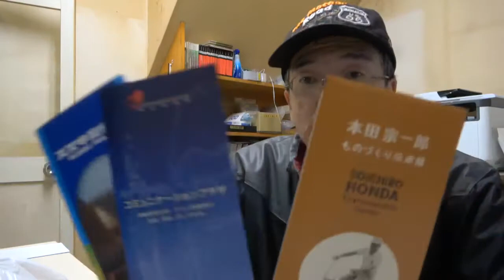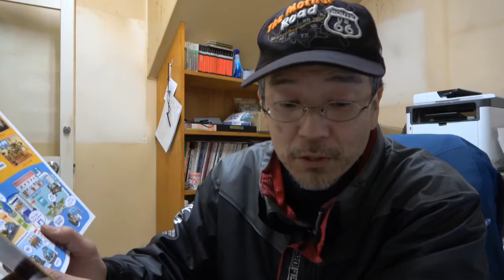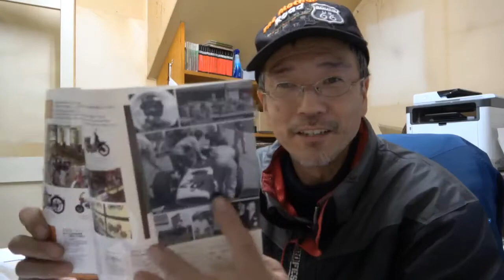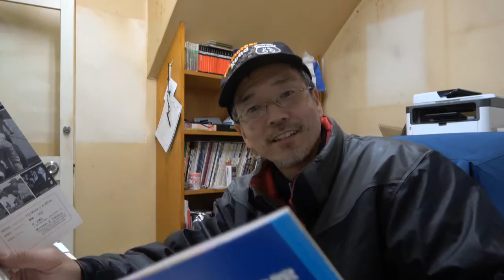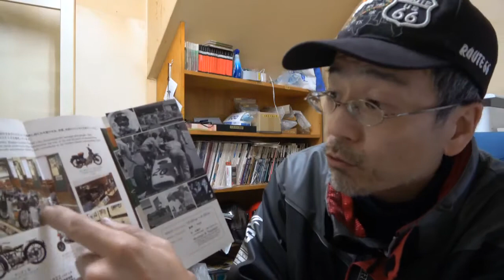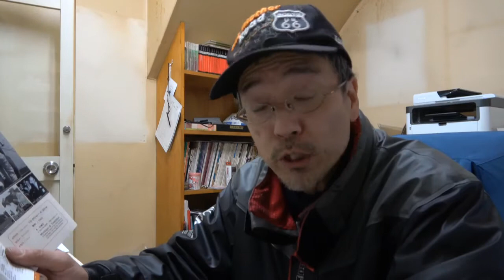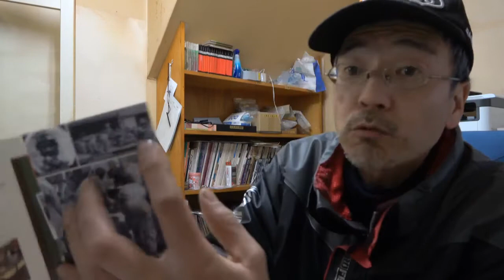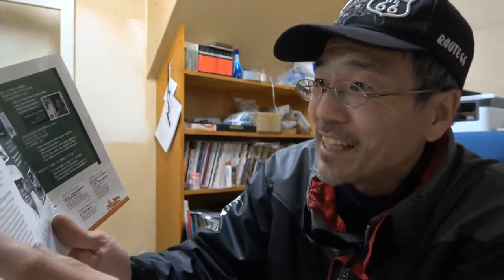遠州遠足 番外 パンフレットを見る・・・